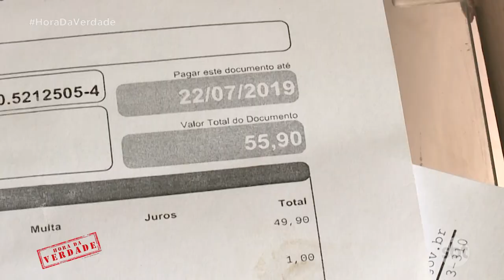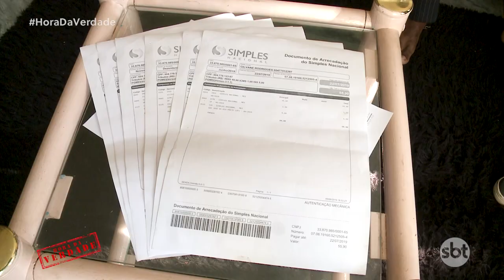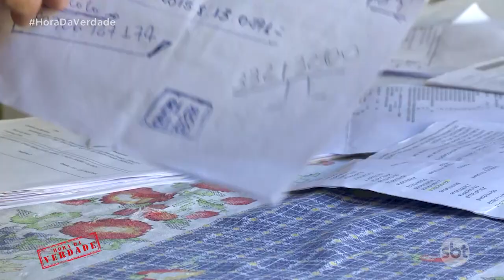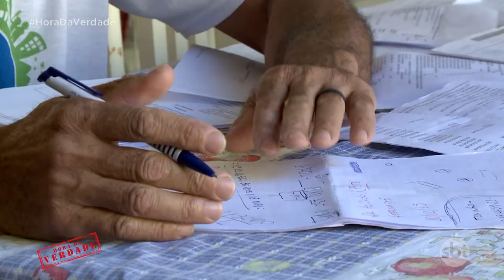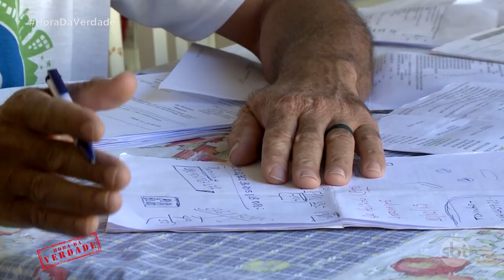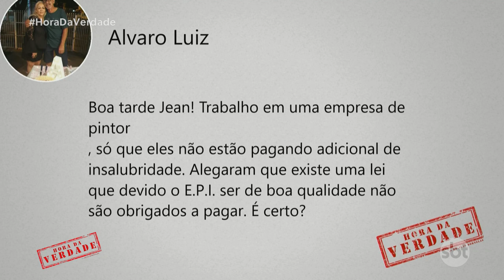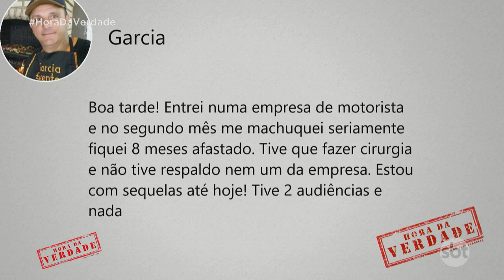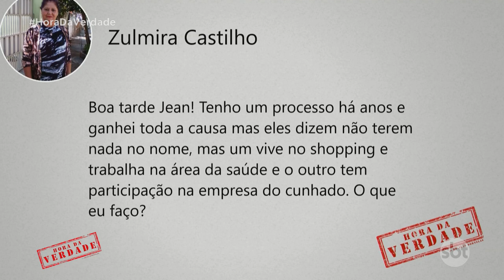Programa Hora da Verdade 25/07/2019 na íntegra